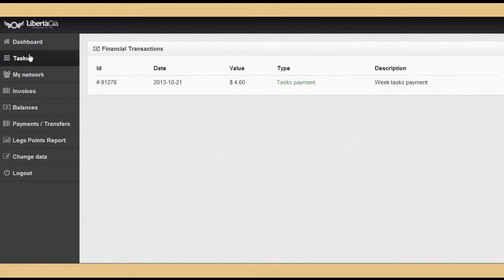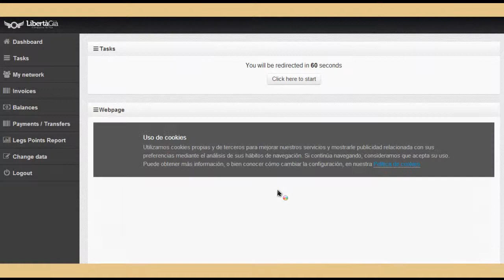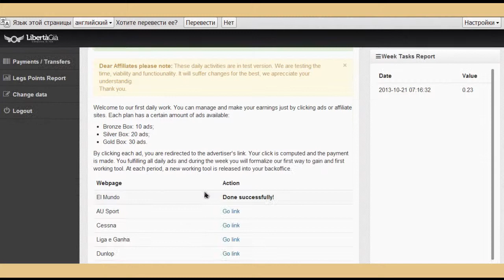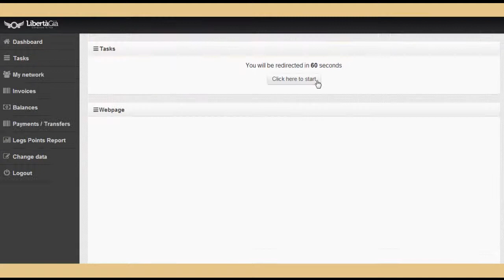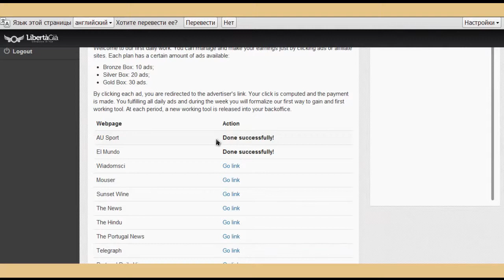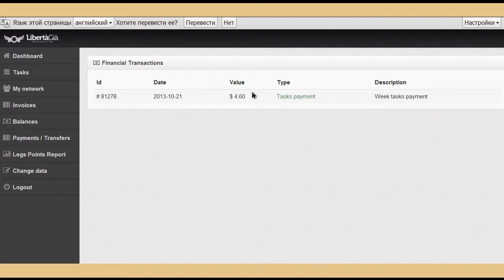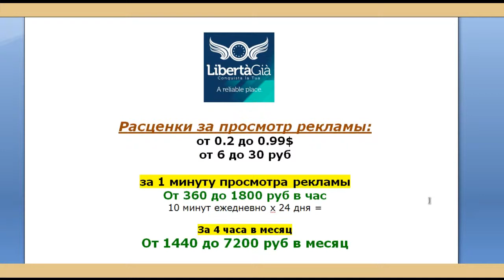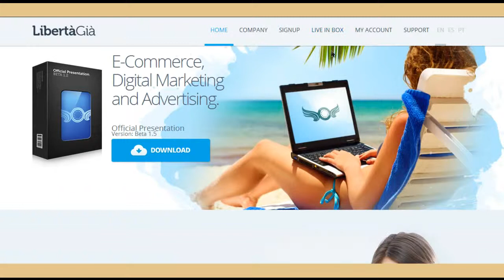LibertaGia как заработать без вложений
Либерти Гиа!!! Регистрируйтесь по ссылке прямо сейчас
Дайте свою рефссылку своим людям, у которых нет денег, а зарабатывать хотят. Пусть делают также.

Подпиши 10 человек бесплатно, помоги им сделать то же самое,
У вас получится выходит в 6 ти уровнях 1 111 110 человек.
Пусть даже они будут всегда бесплатными. каждый из них будет получать 8-16$ в неделю за простую работу на сайте. .
Для примера, мы возьмем 10$ в неделю.
1% от 10$ это 0.1$
помножим 0.1$ на Это количество людей 1111110 х 0,1$= 111111$ в неделю ! Только с бесплатных счетов в структуре до 6 уровня!!
ЗДЕСЬ ЗАРАБАТЫВАЕТ ВАШЕ ВРЕМЯ затраченное на работу на сайте. Тут время на самом деле деньги, вкладывайте сейчас его в то чтобы потом столько зарабатывать!
ЧЕМ БОЛЬШЕ ПРИГЛАСИТЕ_ТЕМ БОЛЬШЕ ЗАРАБОТАЕТЕ!!!

При регистрации обратите внимание на Number Of Indefication Document - вводить серию и номер паспорта. Это нужно, чтобы люди по несколько аккаунтов не брали.
как появиться первый человек (ваш или переливом)-сделайте следущее -зайдите в меню МОЯ СЕТЬ) и нажмете в ИЗМЕНЕНИЕ ЭФФЕКТА на ПРАВО и СОХРАНИТЬ. тогда все от спонсоров будут слева, а ваши справа, если ваших нет то и тех кто переливом можете вручную ставить то слева то справа
А теперь вообразите сколько Это будет, если у вас будет выкуплен какой-то платный пакет?
Ровно в 2 раза больше (не 1 а уже 2%)!!! Снова повторяю- даже если все останутся бесплатными!! Регистрируйтесь по ссылке и дайте свою рефссылку другим людям.
Эксклюзивный сервис для партнёров LibertaGia! Дигитальное ОБЛАКО для ваших файлов, музыки, видео, персональная информация на полностью надёжной и безопасной платформе.

Нажимаем Tasks и просматриваем 10 сайтов ... просмотр 1 минута ровно и с сайта этого не убежишь, иначе счётчик секунд обнулиться и начинается по новой ! За каждый просмотр 0,23$ начисляют! Регистрация